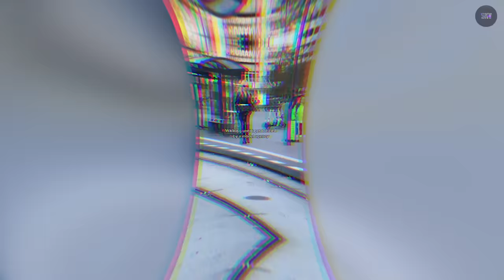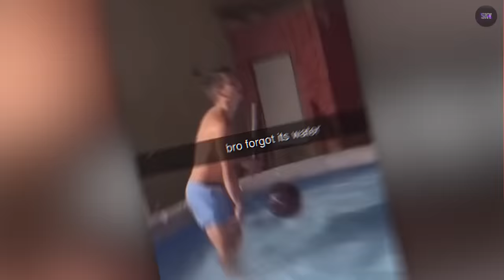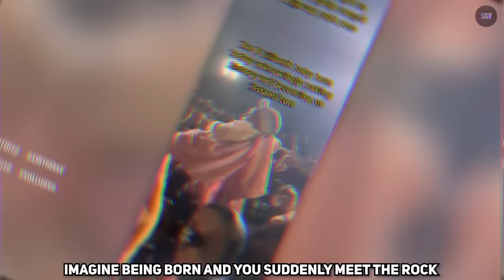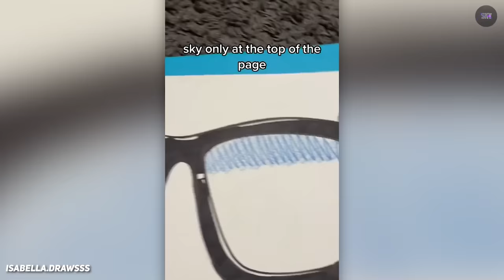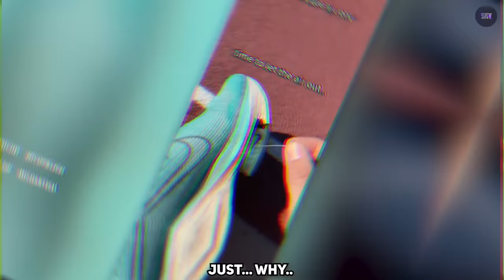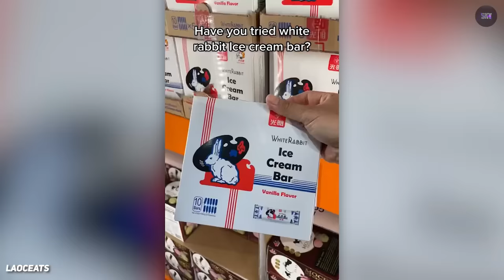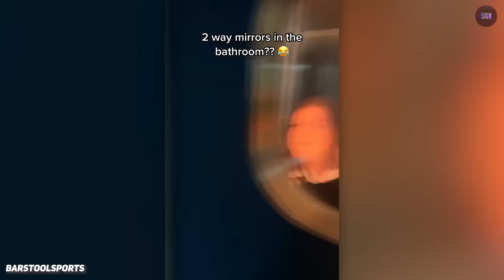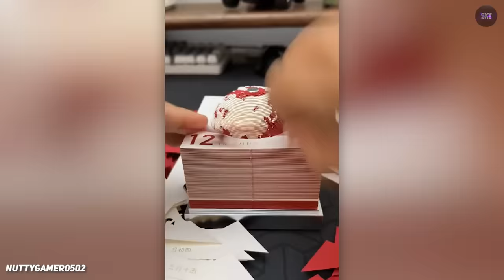you can't finish this video...